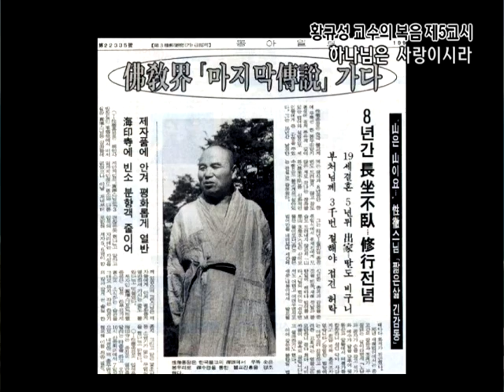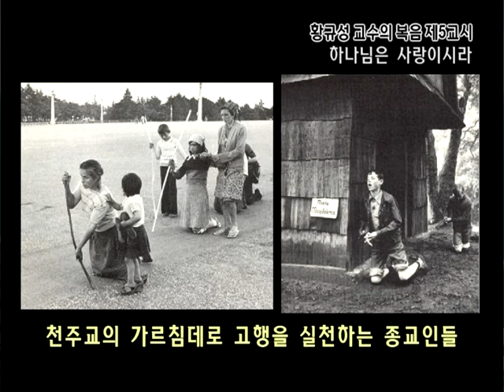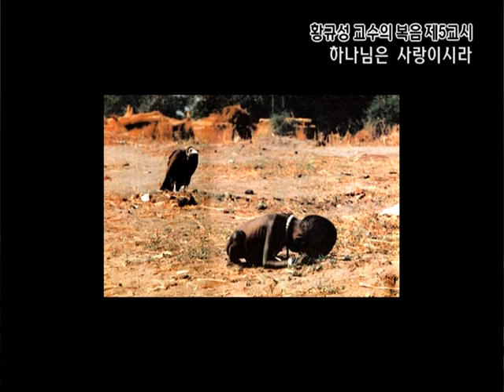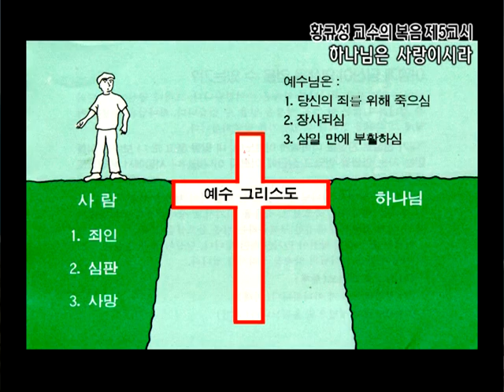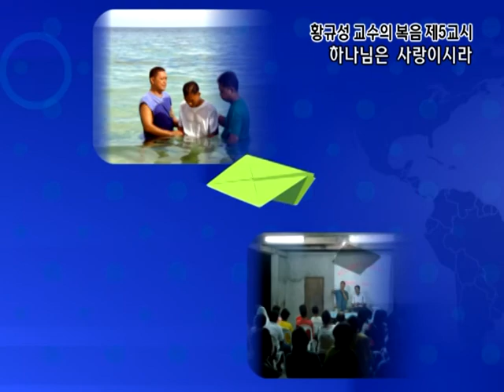GNTV 황규성 복음 - 5강 : 하나님은 사랑이시라